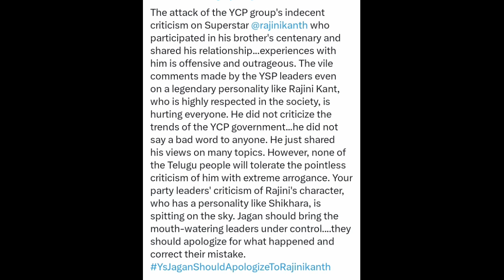ரஜினியால் பற்றி எரியும் ஆந்திரா அரசியல் | Rajinikanth | Chandrababu Naidu | NTR100 | YSR Congress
Chandrababu naidu said ysr Congress apologize to rajinikanth ntr100 andhra politics